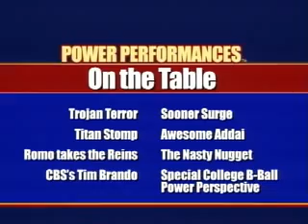SportsLine Power Performances Pt. 1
Jason Horowitz and Trev Alberts reveal this week's six power performances.  Joseph Addai, Vince Young, Tony Romo, Carmelo Anthony, the USC Trojans, and the Oklahoma Sooners make the grade.